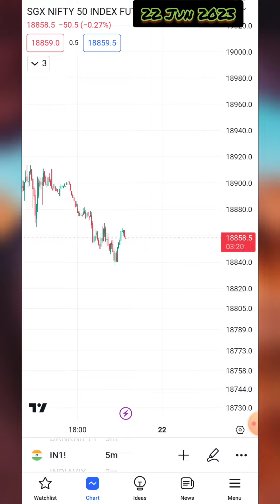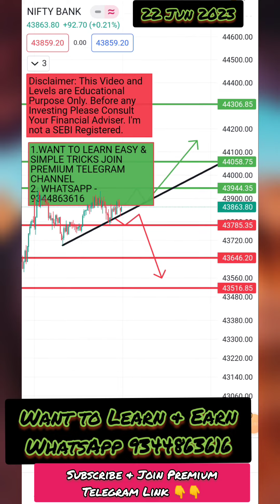Market Analysis 22nd June 2023 | Nifty & Bank Nifty Levels | Mohammed Faheem | Weekly Expiry Special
Hi, I am Md. Faheem , Full time Professional Trader, Mentor, & Youtuber try to help you !

Trade with Faheem Youtube Channel is always try to help traders by doing such free live webinars and Live Hint in My free Premium Telegram we try to teach basics of technical analysis of stock market Option Trading .

Must Watch & Learn

Live Bank Nifty Trading 5k SL & Against I Have Got a 33k Profits I Simple 2 Tricks

loss recovery strategy,how to recover losses in trading,how to recover loss in option trading,loss recover kaise kare,trading loss recovery strategies,loss recovery trader

Maono AU-PM461S USB Condenser Mic for ALL-IN-ONE YouTube Recording, Gaming, Podcasting

RPM Euro Games 2.4 Ghz Rechargeable Wireless Gaming Mouse |  Adjustable DPI Upto 2400 | 6 Color RGB Lights | for PC/Laptop/Windows/MAC

Zinq Five Fan Cooling Pad and Laptop Stand with Dual Height Adjustment